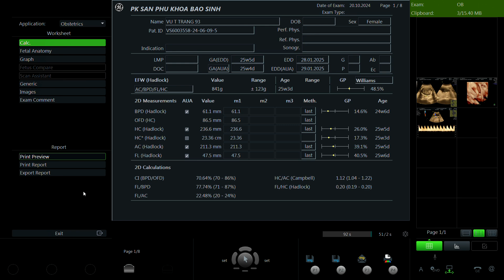Vũ Thị Trang 1993